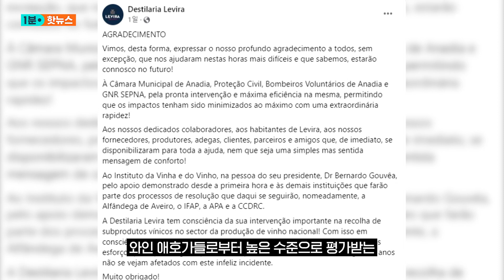저걸 아까워서 어째…와인 탱크 터져 강 됐다 / SBS / 1분핫뉴스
물감을 탄 듯 붉은 물이 강처럼 도로를 따라 콸콸 흐릅니다.

물살마저 센 이 강의 정체는 바로 포도주였습니다.

포르투갈 아베이루현 아나디아의 한 양조장에서 와인 탱크가 터져, 무려 220만 리터의 포도주가 거리로 쏟아졌습니다.

이 정도 양은 가로 50m, 세로 21m, 높이 2m의 올림픽 수영장 1개를 가득 채울 수 있는 정도의 규모입니다.

데스틸라리아 레비라 양조장은 페이스북에 와인 애호가들로부터 높은 수준으로 평가받는, '원산지보호인증(DOC)' 와인 탱크 2개가 파열됐다고 밝혔습니다.

그러면서 이 사고로 인명피해는 발생하지 않았지만 지역민들에게 피해를 입힌 것에 대해 진심으로 우려한다고 사과했습니다.

양조장은 피해복구 비용을 전적으로 책임지겠다고도 밝혔습니다.

포르투갈 소방 당국은 와인이 인근 세르티마 강으로 흘러 들어가지 않도록 인근 들판으로 와인 강의 흐름을 유도해 다행히 강 오염은 막은 것으로 알려졌습니다.

( 취재 : 정혜경 / 편집 : 이승희 / 화면제공 : X(구 트위터) / 제작 : 디지털뉴스편집부 )